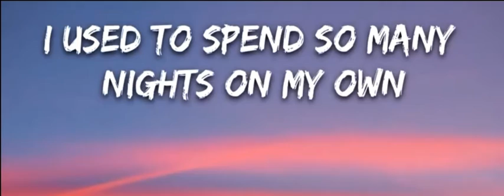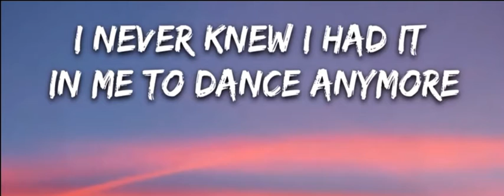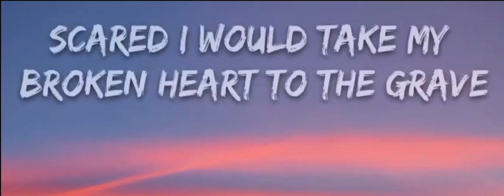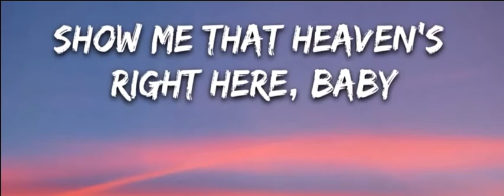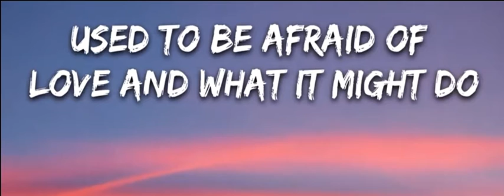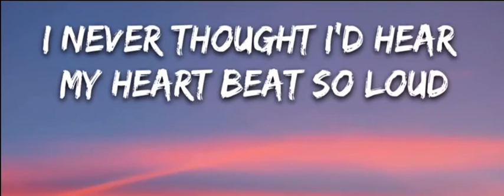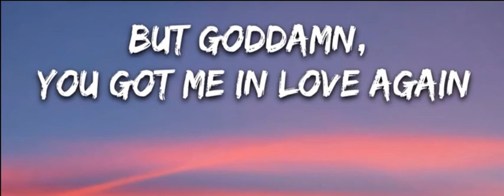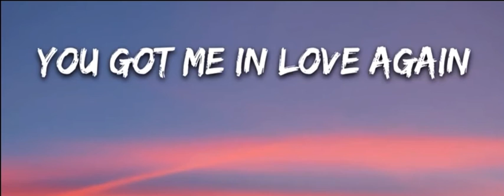Dua Lipa- Love Again (Lyrics)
Dua Lipa Love Again